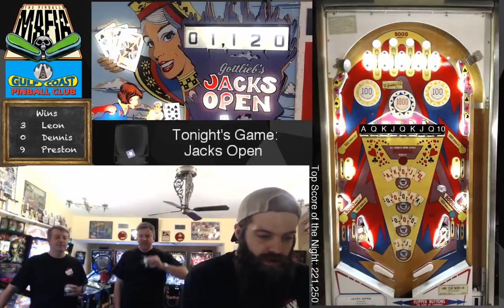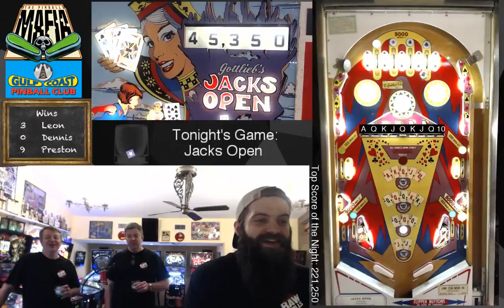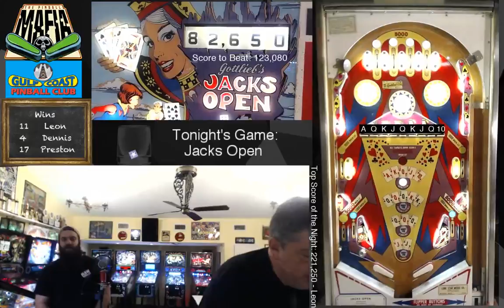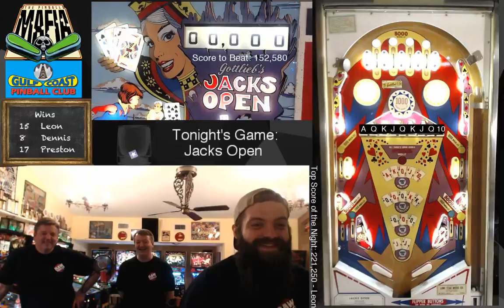The Pinball Mafia Plays Jacks Open